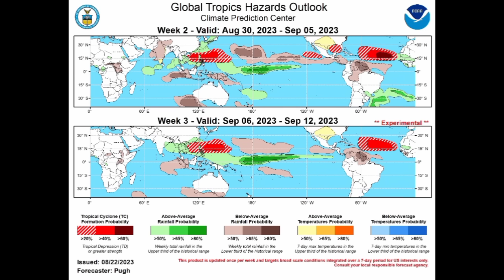Busy week ahead, Caribbean to be on watch• brewing Gulf storm/hurricane